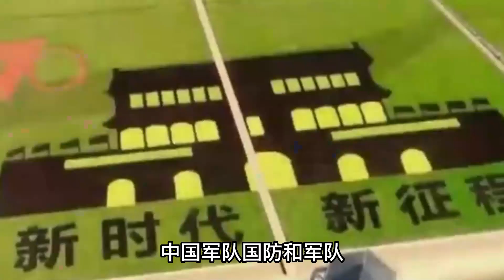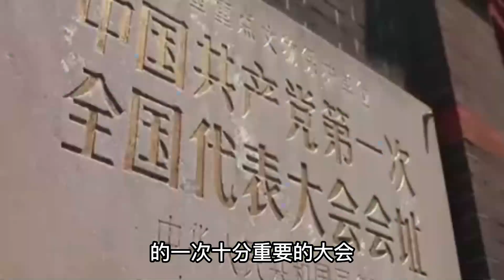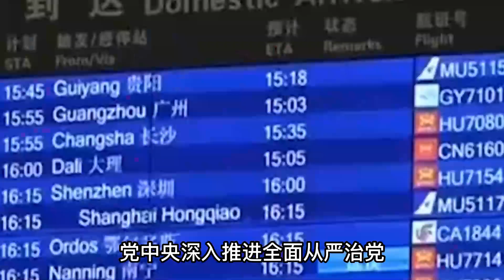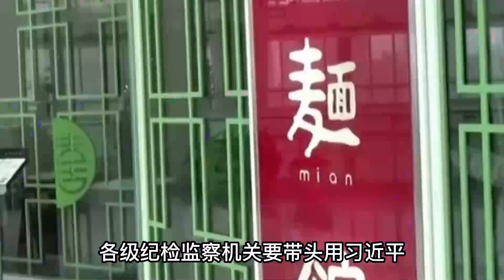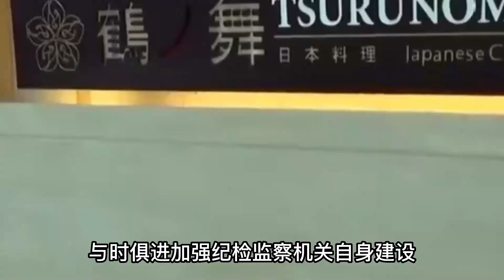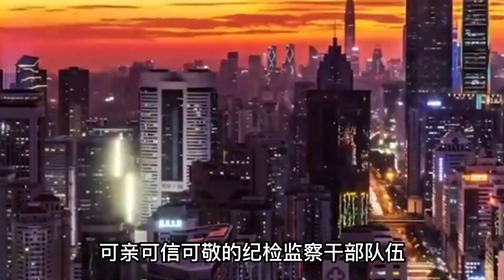七中全会召开首日！连任三届，今日彻底接班，年仅66岁史上最年轻的军委，万万没想到！中国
昨夜偷拍！今天全世界炸锅！中国陆地航母成功问世！美国最不愿看到的一幕上演！中国
终于懂了！若中美爆发战争！中国二炮肯定会先炸这里！怪不得拜登不敢宣战！轰炸地点曝光全世界震惊！中美